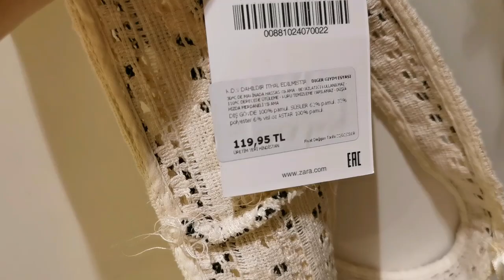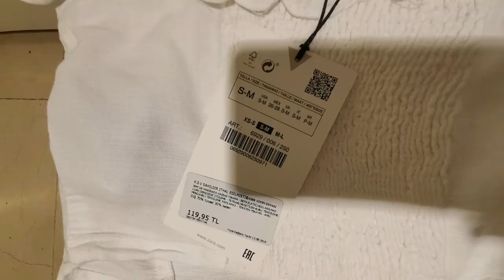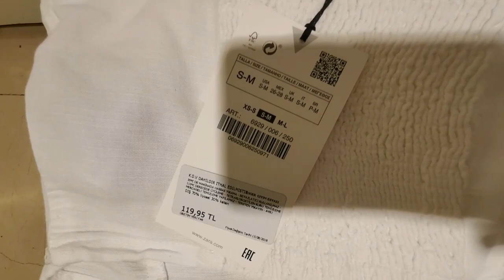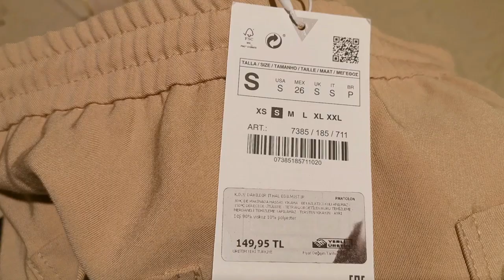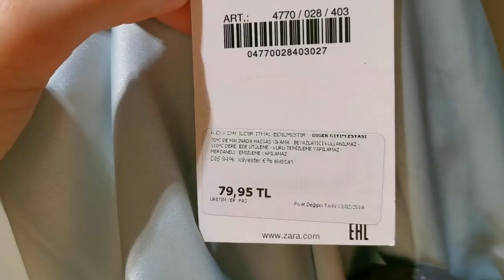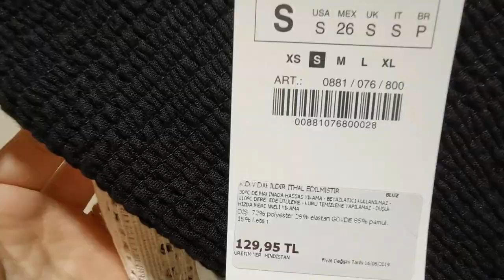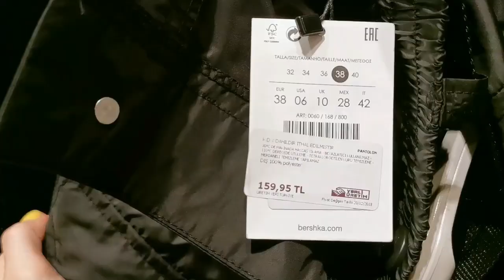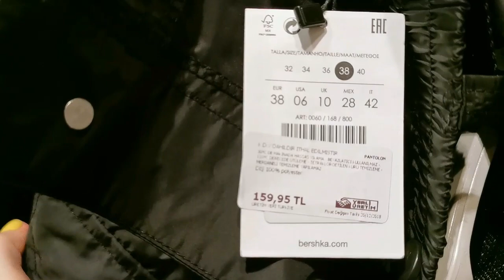DENEMELİ ALIŞVERİŞ| KARGO PANTOLON İLE YAZLIK KOMBİN ÖNERİLERİ| ZARA,BERSHKA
Selam Herkese ..
Bu videoda 2019 trendlerinden kargo pantolon ile kombin önerileri yaptım.. (ZARA -BERSHKA) trendlerimagazalardakombinledim serime bu vıdeoyu da ekledim ..

Denemeli alışveriş,uygun fiyatlı alışveriş,kombin önerileri...
Umarım Seversiniz...

Yeni video da görüşmek üzere..